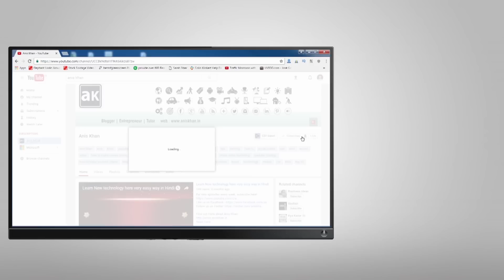19 Most Beautiful Pakistani Actresses who Acted in Indian Films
19 Most Beautiful Pakistani Actresses who Acted in Indian Films.

If you are looking for Pakistani actress who acted in Bollywood or other Indian Films then this video is for you. There are many film or drama actresses who look extremely beautiful and worked in Indian films. Indian Directors and Producers had first choice while making films.

Please find the list of Pakistan actress in Bollywood Movies
1.Salma Agha - Nikaah (1982), Pati Patni Aur Tawaif (1990)
2.Zeba Bakhtiar - Henna (1991)
3.Somy Ali - Anth (1993), Yaar Gaddar (1994), Aandolan (1995)
4.Mahira Khan - Raees (2017)
5.Saba Qamar - Hindi Medium (2017)
6.Humaima Malik - Raja Natwarlal (2014)
7.Mawra Hocane - Sanam Teri Kasam (2016)
8.Sara Loren - Kajraare (2010) Murder 3 (2013)
9.Meesha Shafi - Bhaag Milkha Bhaag (2013)
10.Momal Sheikh - Happy Bhag Jayegi (2016)
11.Sasha Agha - Aurangzeb (2013), Desi Kattey (2014)
12.Sonya Jehan - Taj Mahal: An Eternal Love Story (2005), My Name is Khan (2010)
13.Anita Ayoob - Pyar Ka Tarana (1993) Gangster (1994)
14.Sana Nawaz - Kaafila (2007)
15.Sajal Ali - Mom (2017)
16.Mathira - Young Malang (2013)
17.Laila Khan - Wafa: A Deadly Love Story (2008)
18.Meera - Nazar (2005) 5 Ghante mein 5 Crore (2012)
19.Veena Malik - Zindagi 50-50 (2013) Super Model(2013) Mumbai 125 KM (2014)

19 Most Beautiful Pakistani Actresses who Acted in  Bollywood Movies